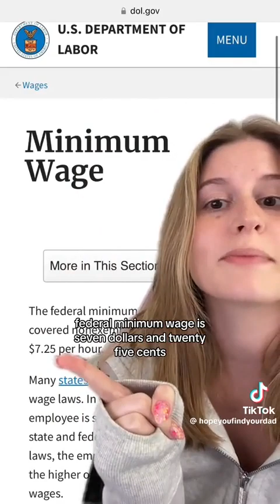The Great Boomer Bottleneck